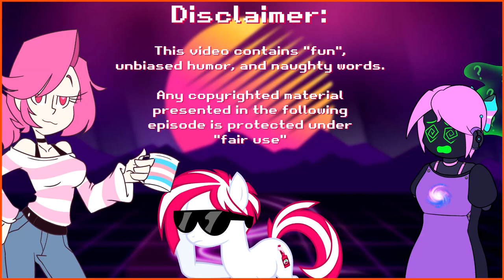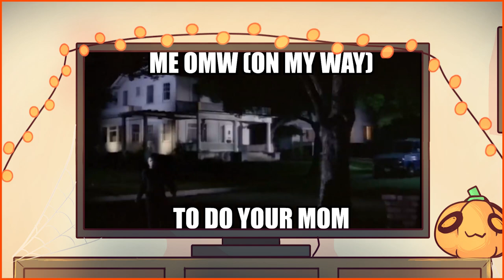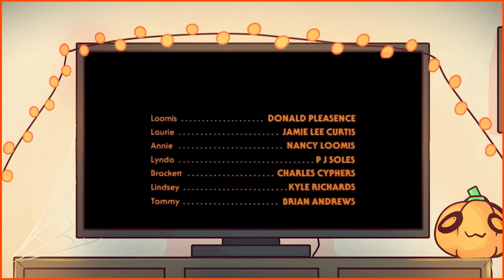Halloween (1978) | Review Remaster | Ft. @dumbsville | FuchsiaButter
Original Collab Air Date - October 31st 2020

Thumbnail by SamIsSleeping

- Socials -

-Channel Support-

-Credits-